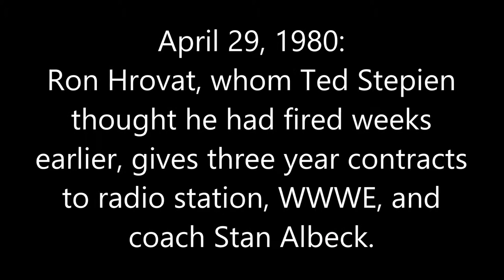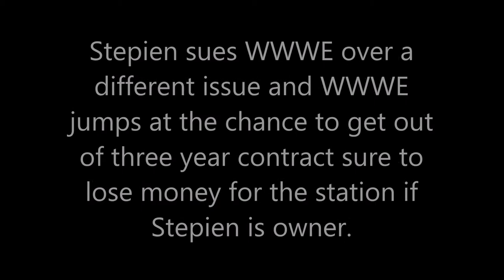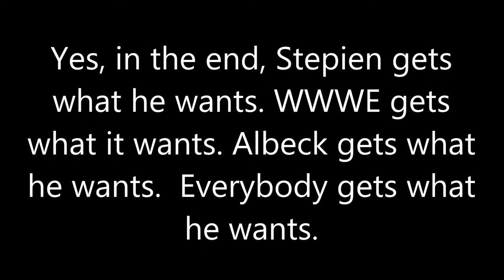Fifty years of tears Ron Hrovat gives Stan Albeck and WWWE three year contracts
Fifty Years of Tears the pissing battle between Ted Stepien and Nick Mileti